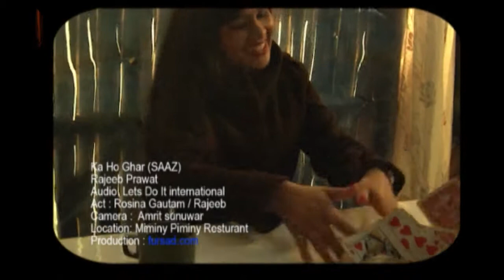Kaha Ho Ghar Rajeev prawat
Nepal Arts is channel all about Nepali arts and culture.